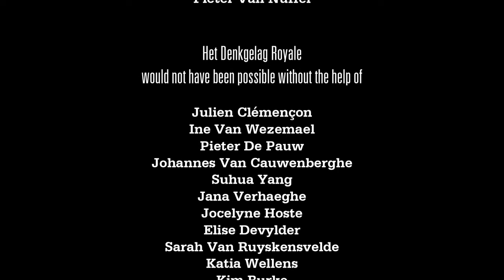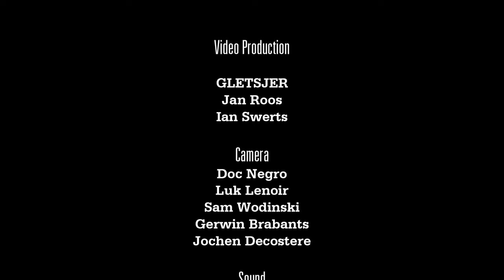Daniel Dennett, Lawrence Krauss & Massimo Pigliucci discuss The Limits Of Science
Debate between Daniel Dennett, Lawrence Krauss and Massimo Pigliucci about The Limits Of Science, moderated by Maarten Boudry. @ "Het Denkgelag"

(Ghent - October 17, 2013)

00:00 Introduction
07:07 Limits of Science
19:40 God & the Supernatural
31:20 Science & Morality
50:11 Something out of Nothing
1:03:42 The Value of Philosophy
1:20:59 Cognitive Limits
1:35:43 Questions:
- 1:35:56 Science & Politics
- 1:43:33 The Status of Economics
- 1:48:17 Does Consciousness Exist?

1:55:00 Credits